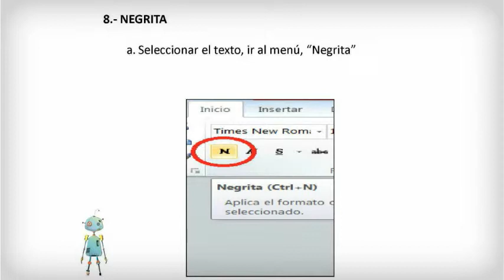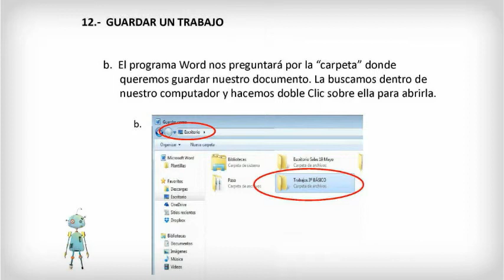Uso de Word-3° Básico